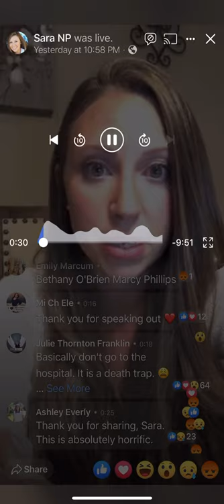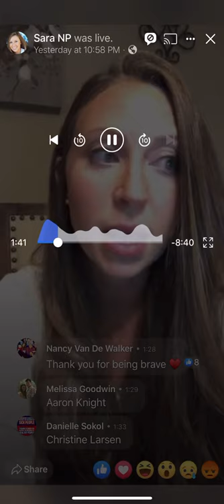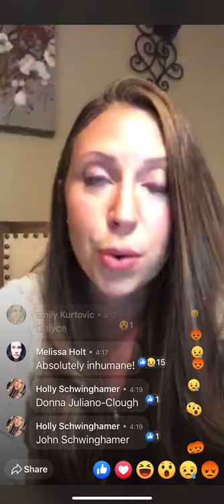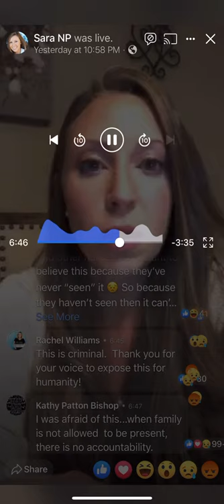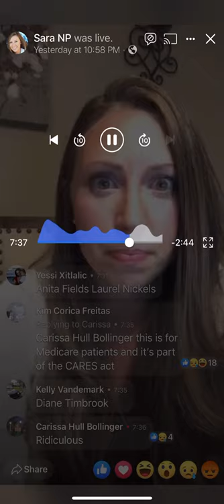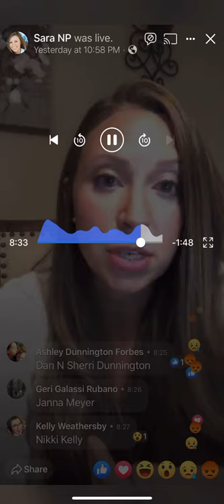Nurse Gives Shocking Info About NYC